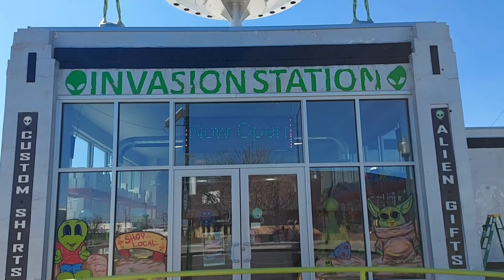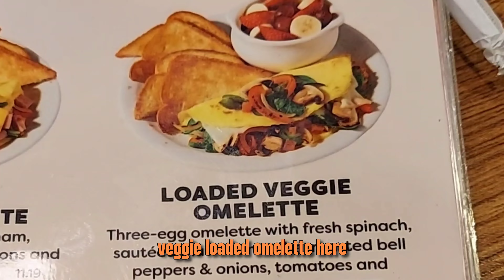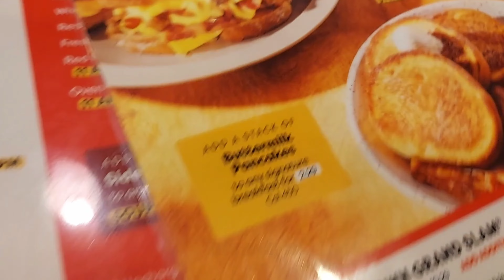Driving Coast to Coast Day 3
This was Day 3 of our trip helping my brother move across country We took a detour to Alien City or known as Roswell New Mexico, and then we also visited the Salt flats in Texas, and the Guadalupe mountains.

Cassette Tape Dream / Sharou

keeper of the forest | ceres fauna lo-fi future bass (prod. project royal)